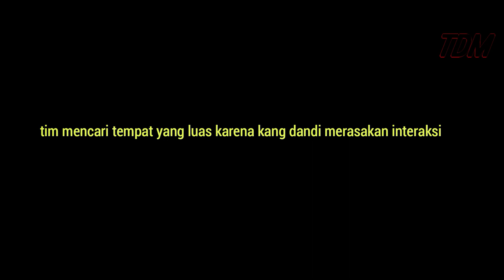KERASUKAN SETAN DI VILA ANGKER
Assalamualaikum wr.wb lur. Hari ini kita akan share mengenai penelusuran tempat angker yaitu  KERASUKAN SETAN DI VILA ANGKER. dimana tilu dulur misteri kali ini mengunjungi sebuah vila angker dimana kang dandi seorang narasumber mengalami kejadian kerasukan setan ketika menjadi crew acara musik yang di adakan di vila anker tersebut.  dan kali ini kang dandi kembali datang ke vila angker tersebut bersama tilu dulur misteri. saksikan  KERASUKAN SETAN DI VILA ANGKER hanya di channel YouTube Tilu Dulur misteri.

"budayakan nonton sampai akhir supaya tidak gagal paham"